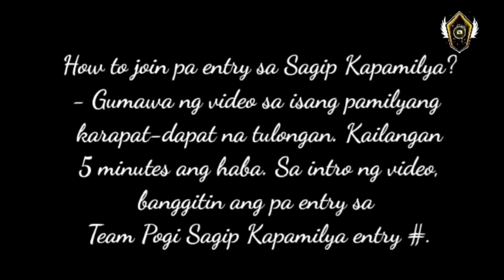Ang Pag Bisita Ko Sa Tiyuhin Kong May Sakit Sa Baga |Team Pogi Thanksgiving Sagip Kapamilya Entry #3